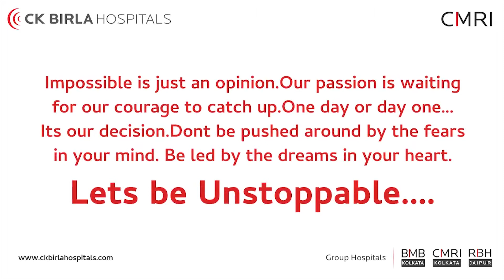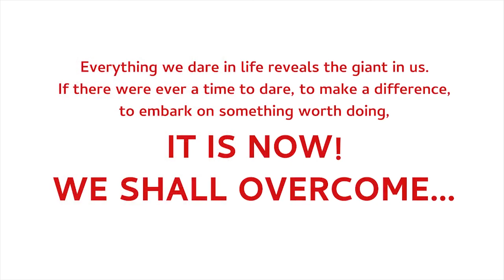CMRI - We shall Overcome This Fight Against COVID-19 Together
The doctors at CMRI are concerned about the current situation, and they have come together to provide safe treatment during these challenging times. The hospitals are strictly abiding by the necessary safety measures and have joined hands to provide you with complete care. Just remember that this is a phase, and if we come together to fight it, we can easily overcome this situation. Keep your worries aside, and let’s get together to fight this global pandemic.